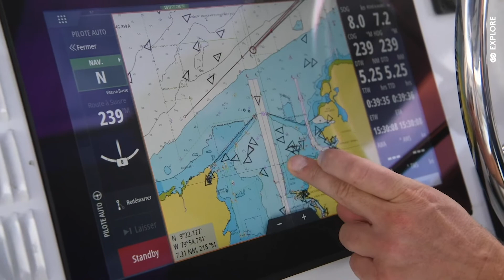¡Bienvenido a Panamá! - Journal de Bord 2021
Une traversée mythique ⚓️
Après une navigation quelque peu houleuse, l'équipage est heureux de retrouver la côte !
Impressions et derniers préparatifs avant la traversée du mythique Canal de Panama, une première pour notre navire.